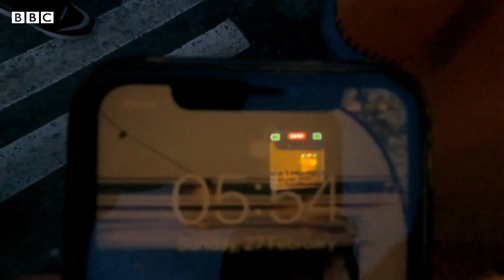Un médecin nigérian quitte l'Ukraine et raconte le racisme qu'il a subi lors de son voyage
Le docteur nigérian Awofaa Gogo-Abite vit en Ukraine depuis 14 ans, où il travaille comme chirurgien et conférencier.

Il a fui le pays à cause de la guerre et a filmé tout son voyage jusqu'en Pologne.

Il a parlé à Saidata Sesay, de BBC Afrique, du racisme auquel il a été confronté à la frontière et de la façon dont il veut aider d'autres personnes confrontées à ce difficile voyage.